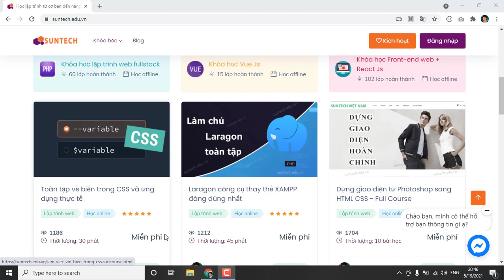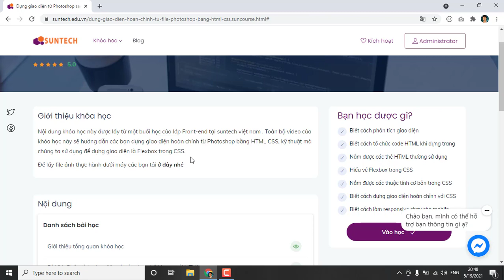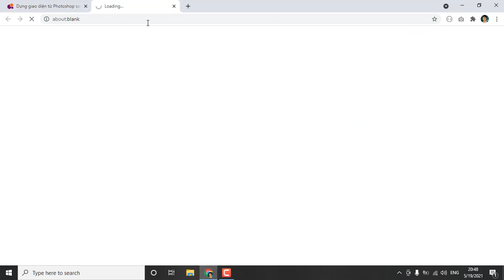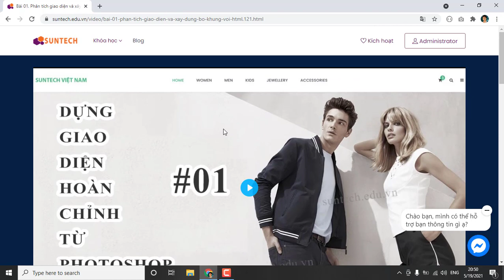Hướng dẫn cách học lập trình miễn phí tại @SUNTECH VIỆT NAM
Hướng dẫn các bạn đăng ký và tham gia học các khóa học lập trình miễn phị trên kênh @suntech-academy